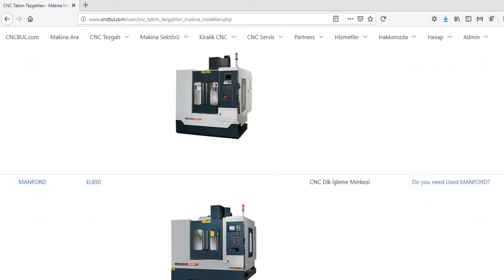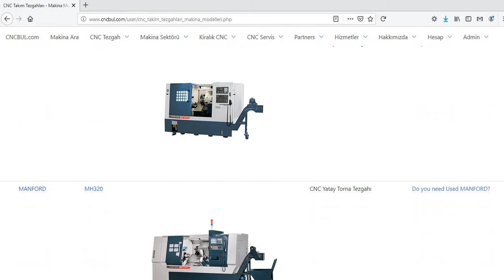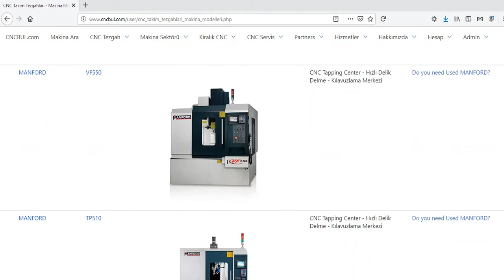MANFORD MACHINE MODELS (CNC Machine Tools)